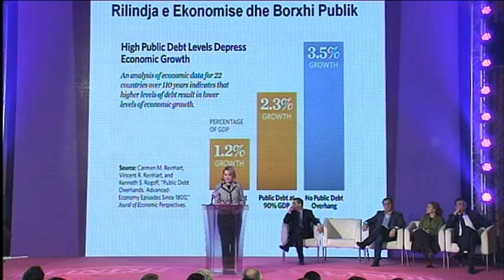RILINDJE - 2013 Viti i Ndryshimit